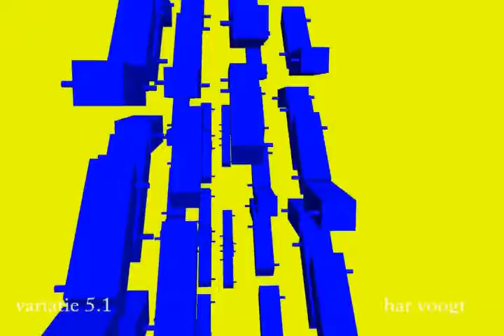v004q01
Kinetic Art